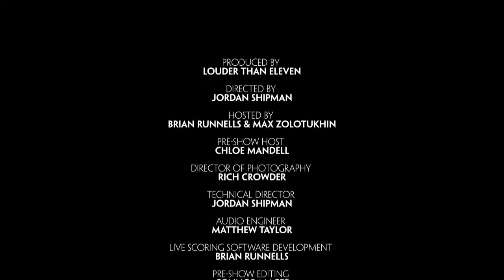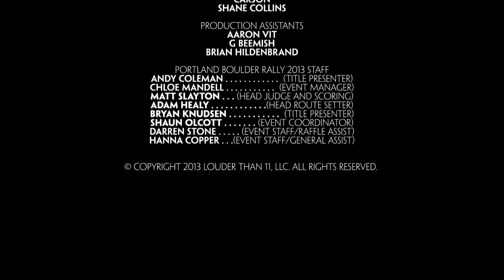Angie Payne - Mountain Hardwear athlete - Interview at the Portland Boulder Rally 2013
Mountain Hardwear athlete, Angie Payne, discusses competition strategy and the floods in CO with Climbing Narc at the Portland Boulder Rally on October 12th, 2013. Presented by The Circuit Bouldering Gym and Next Adventure. Produced by LouderThan11.